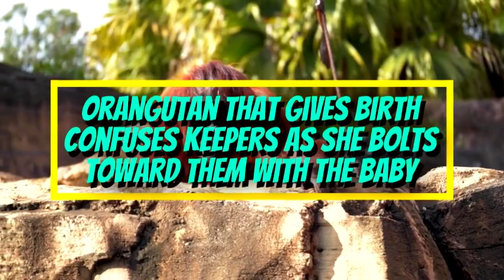Orangutan That Gives Birth Confuses Keepers As She Bolts Toward Them With The Baby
Although zoo animals feast on provided meals and generally feel comfortable around people, they are still wild creatures at heart. Their keepers can’t force them to do something they don’t want to, even if their survival depends upon it — just like with one group of zoologists in 2013. They’d put all their resources into helping along the next generation of one primate family, but in the end, the big delivery still sprung one big surprise that they never saw coming.